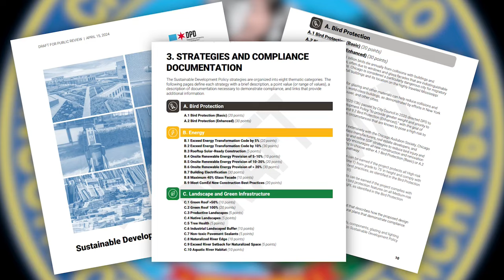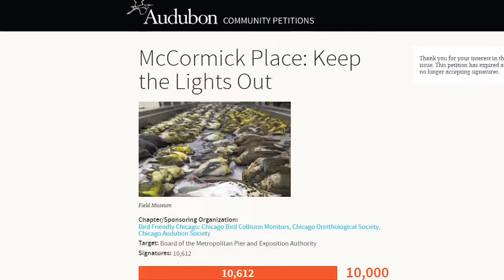Why is the Chicago skyline so deadly for birds? And what is being done about it?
Chicago's famous skyline, renowned for its modern architecture and sweeping lakefront, carries another reputation, one that became glaringly apparent on the morning of October 5, 2023.